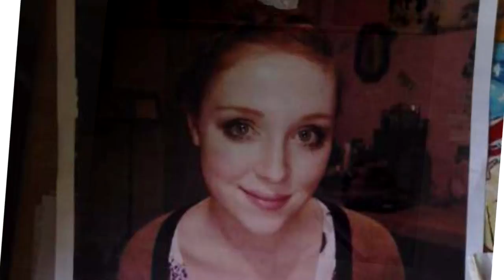SuperBeautyNerd Drawing (Half way there!)